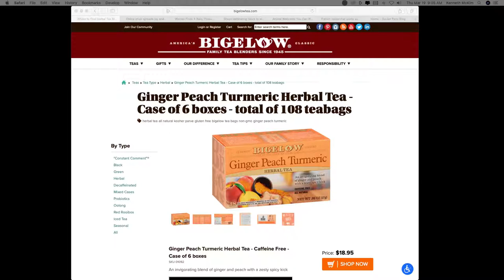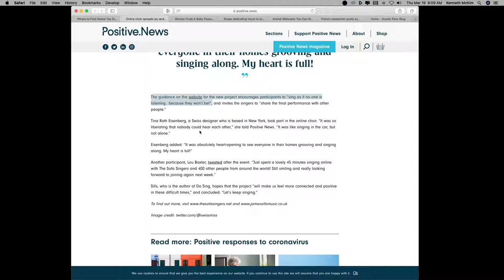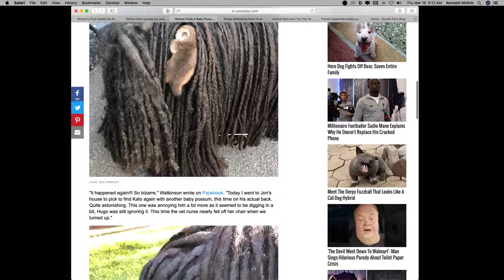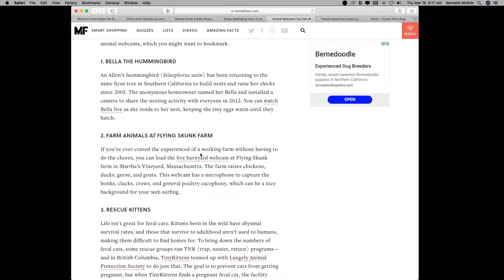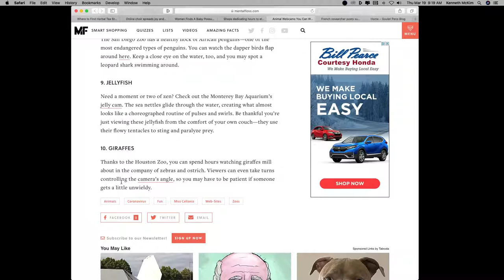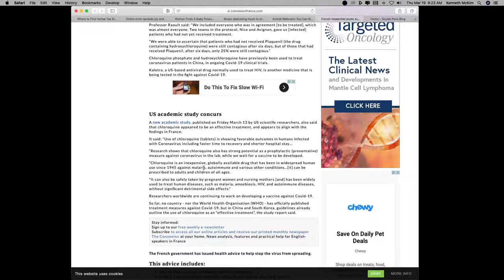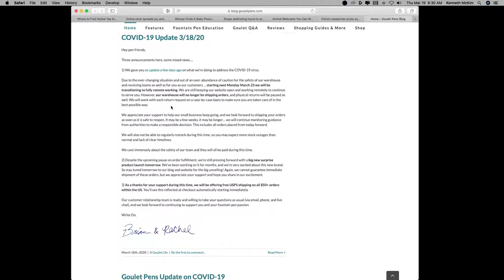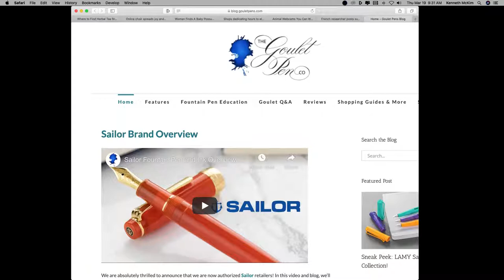Casual Coffee with Ken: Positive, Uplifting and Inspiring News Stories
On Today's Show:
- Online Choir Practice
- Even more early shopping hours for seniors!
- The cutest animal webcams!
Plus my "Tea of The Day" and a special shout-out to a small company doing right by its employees.

LINKS
The Sofa Singers